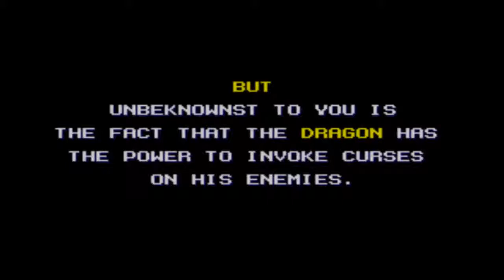TEST #01 - Wonder Boy III, The Dragon's Trap - Master System 1989